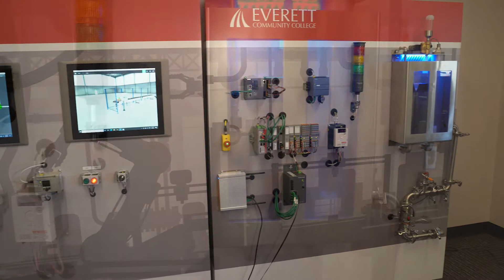Everett Community College Industrial Network Security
Everett Community College is the first community college in the nation to provide training for students who are learning how to protect physical infrastructure from cyber attacks using real industrial components and networks. The heart of this system is an interactive 15-foot wall that replicates a small manufacturing facility.